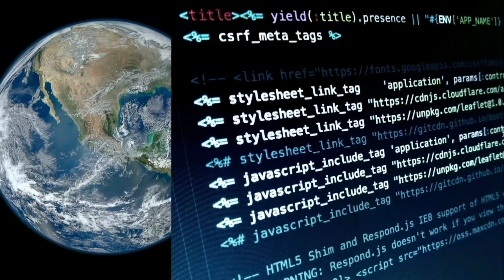Mr Peter Obi, Prophet Isa El-Buba and Mr Ibu Showed Up😱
Many Dignitaries that Includes Prophet Isa El-Buba, Mr Ibu and others Showed Up for Mr Peter Obis rally in Plateau State Jos.